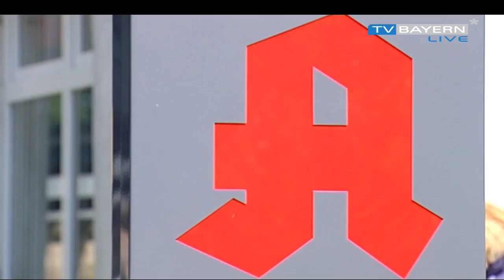160813_Stechmücken_3x01_YouTube_720p TVBL